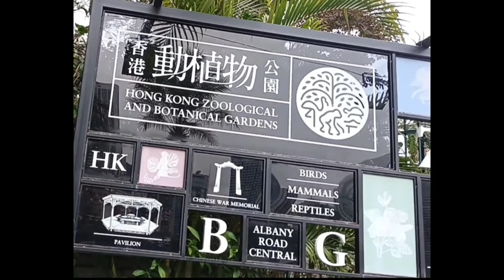Vlog#110 The American Flamingos & other Birds at HK Zoological & Botanica| Garden